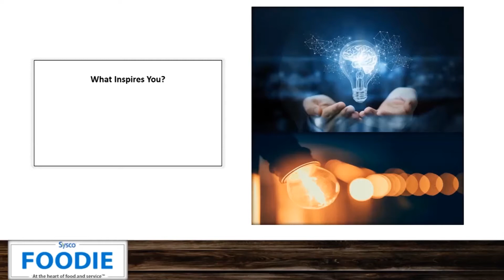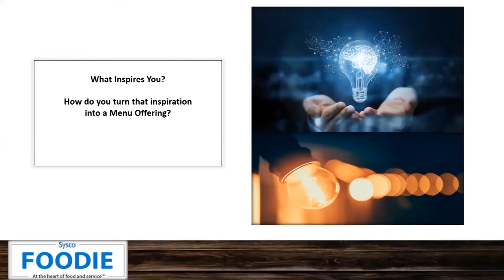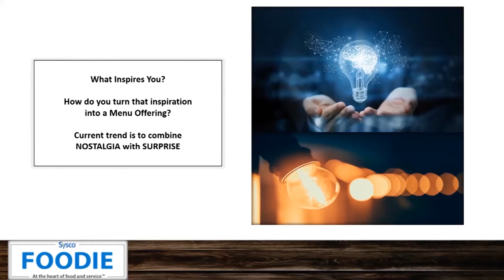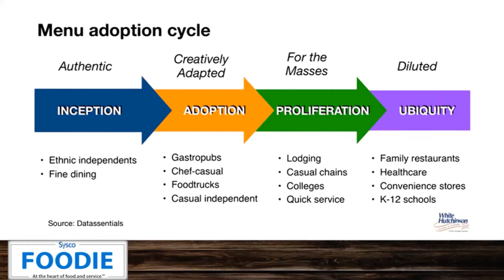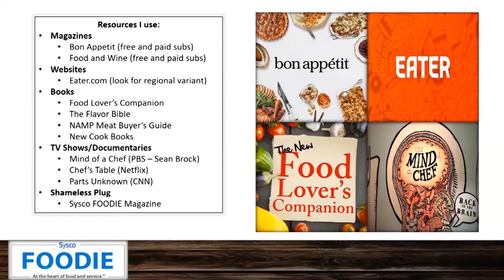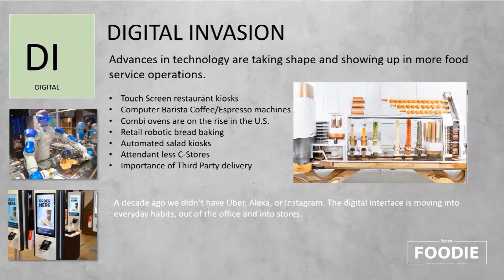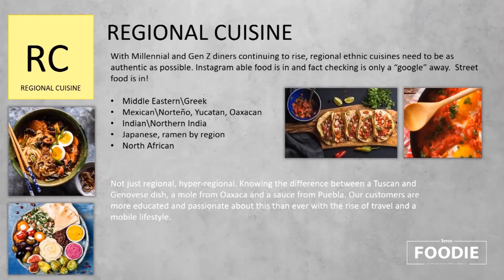Peer-to-Peer Resource Center: Food Trends, Chef Mitch Higgins, Sysco